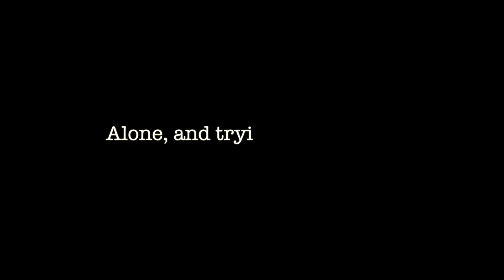DINOMITE DANCE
An example of using editing to make a short video from random footage.
This was filmed on a point and shoot in a pretty dark room.  I used Final Cut pro X